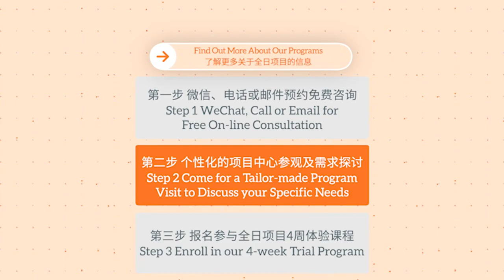学建社区欢迎您的加入并共同成长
您好，欢迎来到学建社区。我们欢迎你，我们理解你，我们重视你，我们尊重你，我们支持你，加入我们一起建设学建社区。我们一起欢笑，我们一起成长，我们一起庆祝，欢迎来到学建社区找到你的归属感！